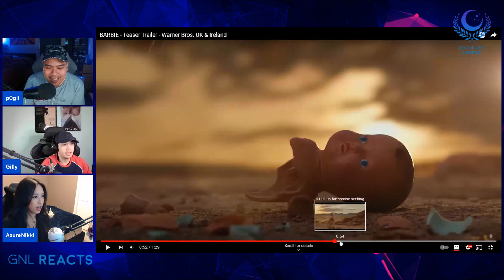Barbie Teaser Trailer || GNL REACTS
GNL reacts to Barbie Teaser Trailer!